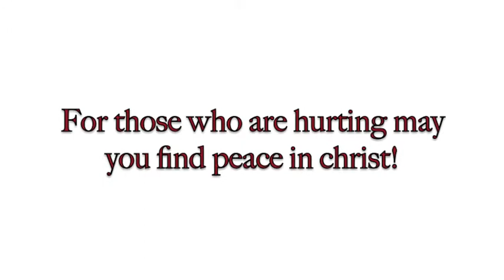Steady my heart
For when i feel like life is out of my control i ask God to steady my heart